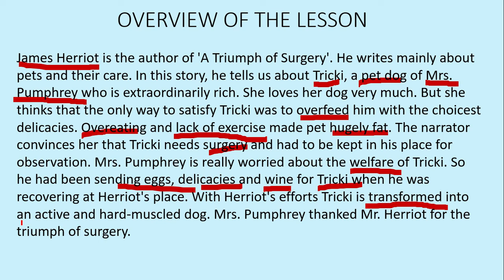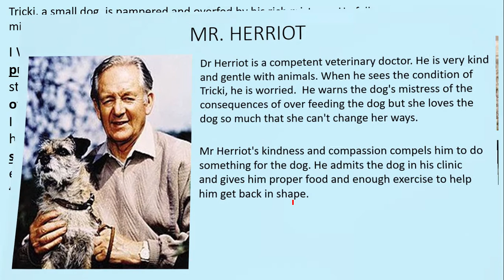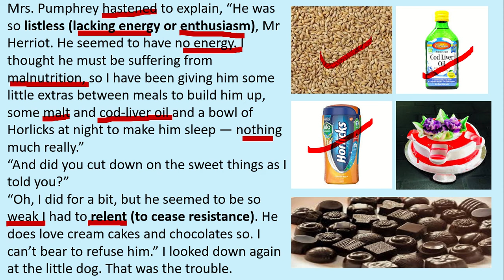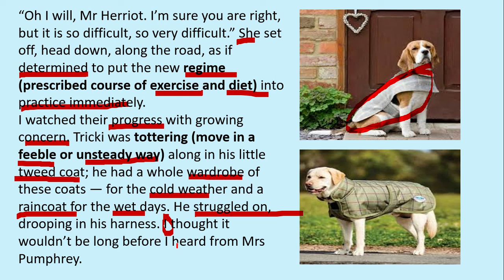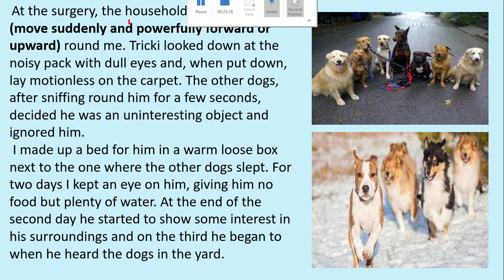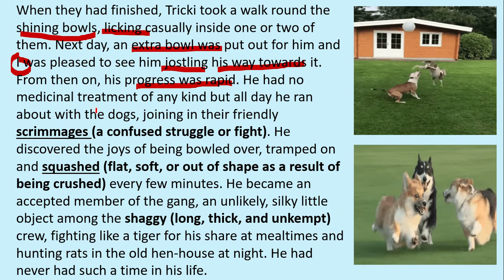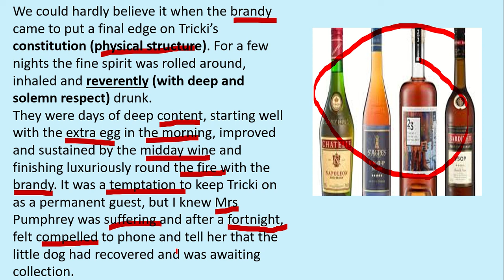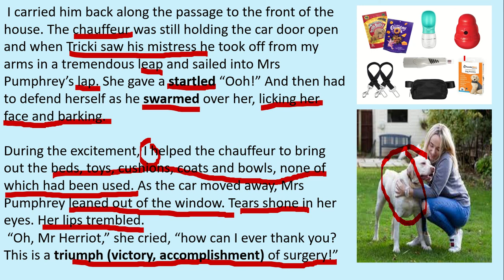LESSON 1 A TRIUMPH OF SURGERY (FOOTPRINTS WITHOUT FEET) CLASS 10